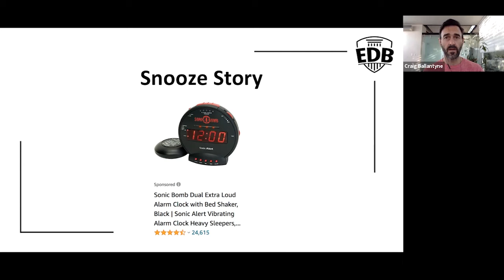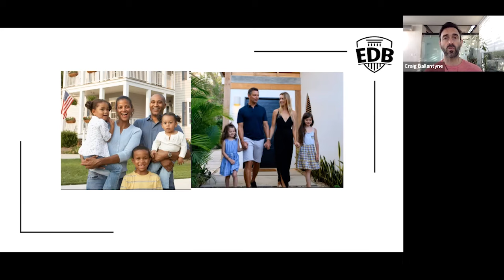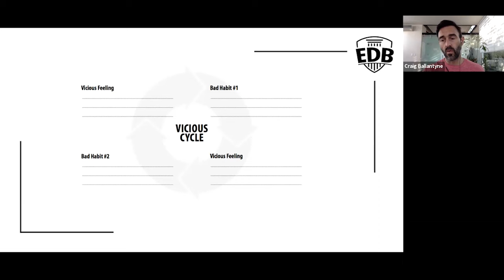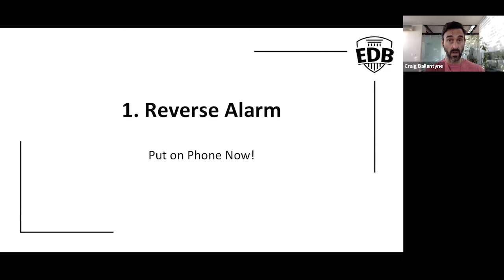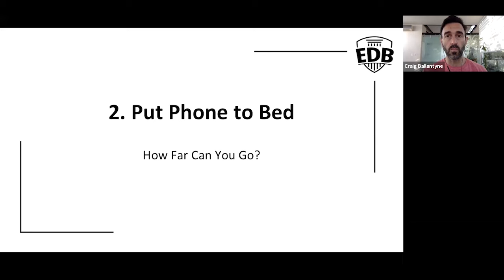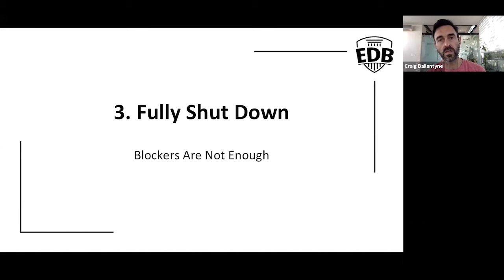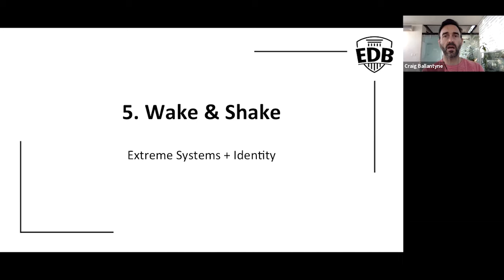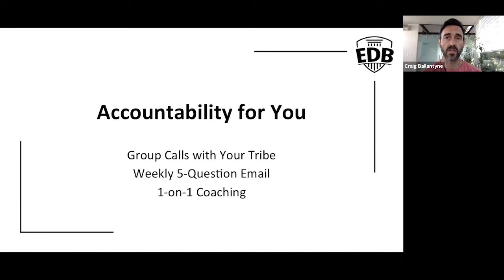Ultimate Guide to Never Hitting Snooze